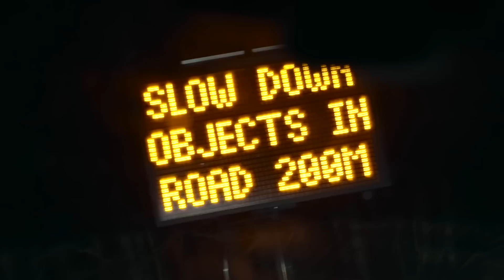SeeMoreDoBetter —Traffic Safety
When you can see miles ahead, you can anticipate danger, and avoid it. Fusing high-resolution radar and video, Hikvision early-warning traffic system alerts you to danger before you reach it.
See more, do better. Technologies for a safer, smarter world.